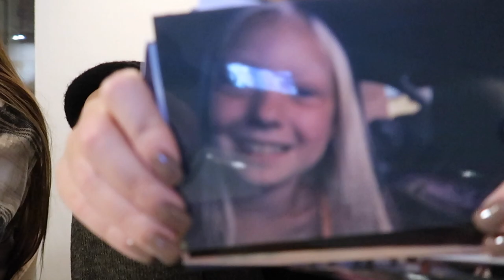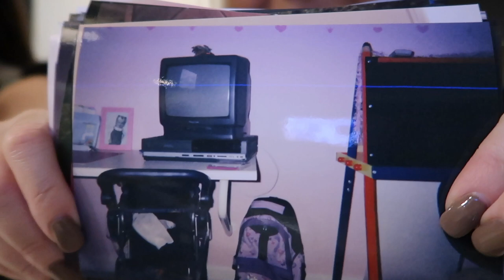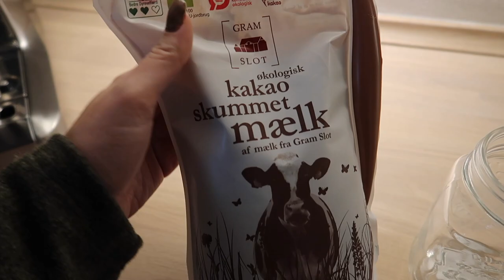Familiehygge, honningkagehus og nyt hus (Reklame)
Reklame
Tusind tak fordi at i så med! Håber i kunne lide videoen!